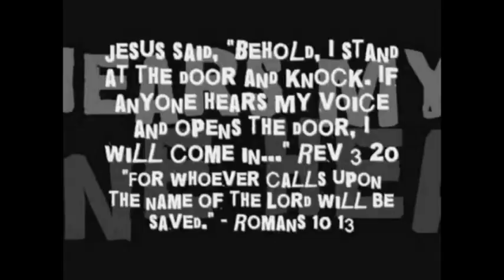Jesus Passover and the Garden-PrreacherRichD-CreatingFutures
Jesus, the Passover and the Garden
Preacher Rich Dover preaches on what took place at the Passover and at the Garden